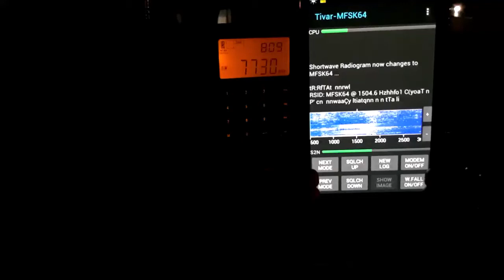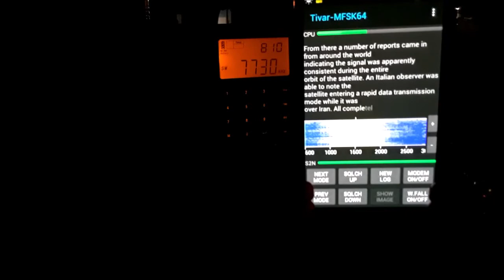7730 kHz WRMI Shortwave Radiogram #150 (MFSK64)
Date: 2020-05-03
Time: 08:09-08:11 UTC
Receiver: Tecsun PL-398bt
Antenna: built-in telescopic
Location: Northern California